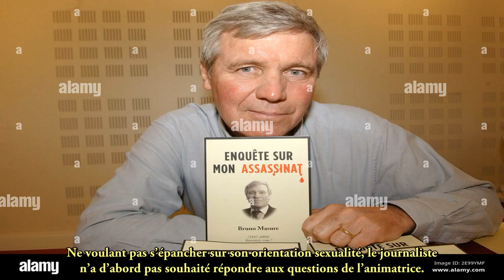Bruno Masure bisexuel : cette célèbre animatrice qui l’a “piégé”